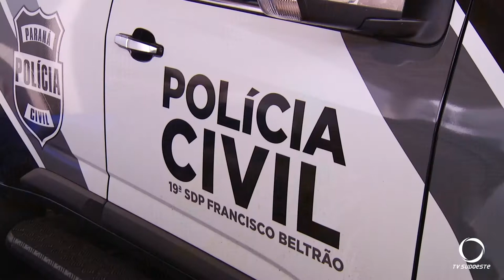Polícia incinera droga em Realeza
Cerca de setecentos quilos de drogas foram incineradas pela polícia civil com o apoio da vigilância sanitária.
Imagens: Polícia Civil.